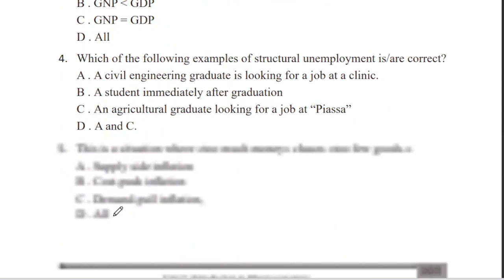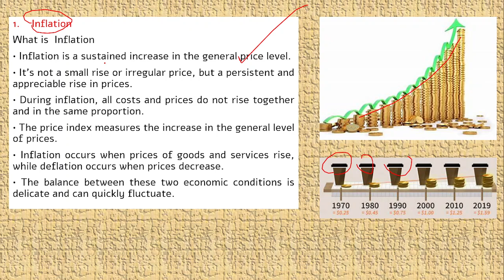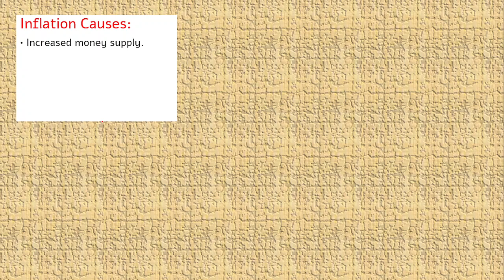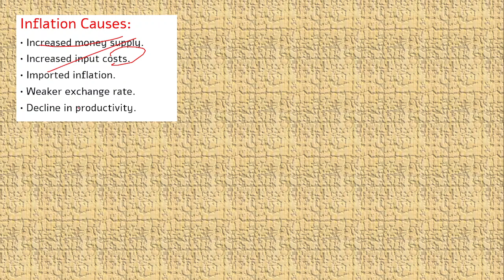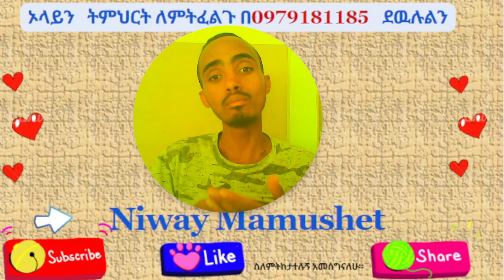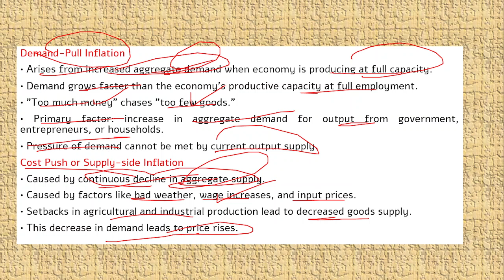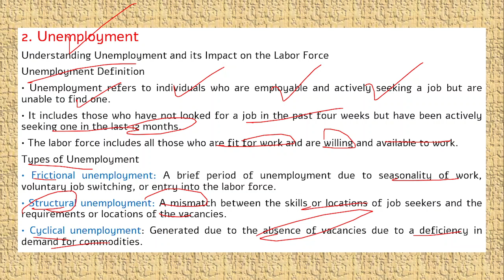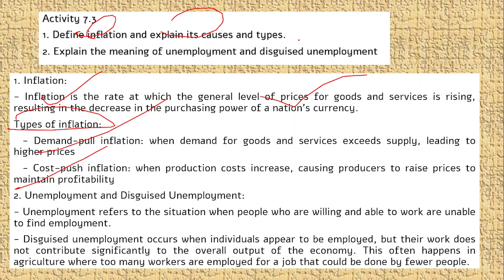7.3 Macroeconomic problems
7.3 Macroeconomic problems
• Economy often experiences fluctuations in economic activity.
• Recessions occur when national income, output, and employment are below their full potential.
• Recessions lead to idle or unutilized productive capacity.
• Key questions addressed by macroeconomics include:
What causes inflation?
What causes unemployment?

Inflation
• Inflation is a sustained increase in the general price level.
• It's not a small rise or irregular price, but a persistent and appreciable rise in prices.
• During inflation, all costs and prices do not rise together and in the same proportion.
• The price index measures the increase in the general level of prices.
• Inflation occurs when prices of goods and services rise, while deflation occurs when prices decrease.
• The balance between these two economic conditions is delicate and can quickly fluctuate.

Inflation Causes:
• Increased money supply.
• Increased input costs.
• Imported inflation.
• Weaker exchange rate.
• Decline in productivity.

Two type of inflation
1. Demand-pull inflation
Originated by specific causes.
2. Cost-push inflation
Caused by varying factors.

Demand-Pull Inflation
• Arises from increased aggregate demand when economy is producing at full capacity.
• Demand grows faster than the economy's productive capacity at full employment.
• "Too much money" chases "too few goods."
• Primary factor: increase in aggregate demand for output from government, entrepreneurs, or households.
• Pressure of demand cannot be met by current output supply.
Cost Push or Supply-side Inflation
• Caused by continuous decline in aggregate supply.
• Caused by factors like bad weather, wage increases, and input prices.
• Setbacks in agricultural and industrial production lead to decreased goods supply.
• This decrease in demand leads to price rises.

2. Unemployment
Understanding Unemployment and its Impact on the Labor Force
Unemployment Definition
• Unemployment refers to individuals who are employable and actively seeking a job but are unable to find one.
• It includes those who have not looked for a job in the past four weeks but have been actively seeking one in the last 12 months.
• The labor force includes all those who are fit for work and are willing and available to work.
Types of Unemployment
• Frictional unemployment: A brief period of unemployment due to seasonality of work, voluntary job switching, or entry into the labor force.
• Structural unemployment: A mismatch between the skills or locations of job seekers and the requirements or locations of the vacancies.
• Cyclical unemployment: Generated due to the absence of vacancies due to a deficiency in demand for commodities.

Disguised Unemployment in Ethiopian Economy
• Disguised unemployment is unemployment that does not affect aggregate economic output.
• It occurs when productivity is low and too many workers are filling too few jobs.
• It is common in third world countries with large populations and is known as a labor surplus.
Trade Balance
• The trade balance represents the difference between receipts for exports of goods and expenditure on imports of goods.
• When the trade balance is in surplus, a country has earned more from its exports of goods than it has paid for its imports of goods.
Balance of Payments
• A balance of payments is a statistical record of all the economic transactions between residents of the reporting country and residents of the rest of the world during a given time period.

Activity 7.3
1. Define inflation and explain its causes and types.
2. Explain the meaning of unemployment and disguised unemployment